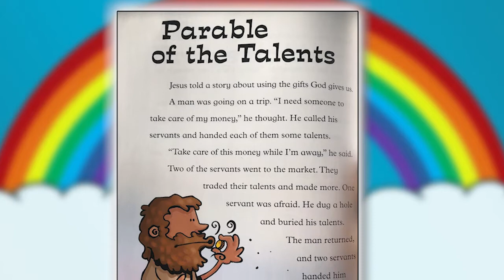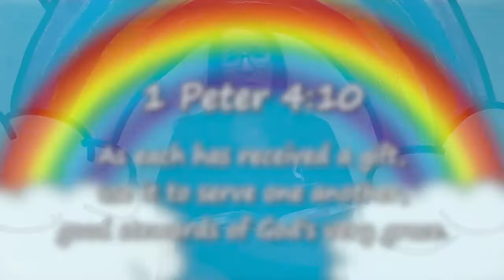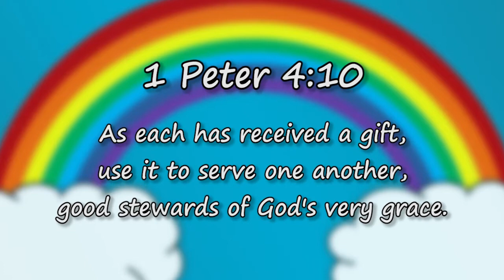Saturday Stories with Mrs. Sharon #45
Jesus calls us to use the gifts God gave us. Learn all about it in this week's episode of 'Saturday Stories with Mrs. Sharon!'